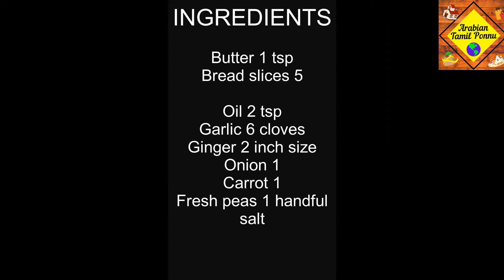Bread Manchurian Recipe In Tamil/Simple &Tasty Bread Manchurian/How To Make Crispy Bread Manchurian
Hi Friends,
Todays Recipe Bread Manchurian. I have explained how to make easy and tasty Manchurian at home. Watch the video till the end.
To get to know about more Recipes, visit my YouTube channel ARABIAN TAMILPONNU.